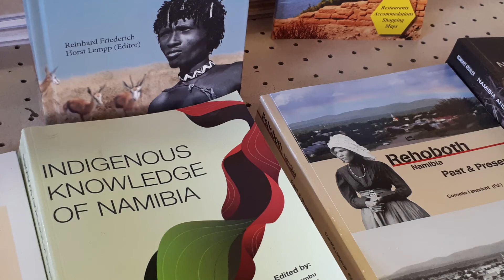A postcard from: The dunes of Swakopmund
I make no attempt to hide the fact that one of my favourite countries on Earth is Namibia - a country with a history of colonial trauma so similar to and interlinked with my own South Africa, but with a rugged beauty surpassed by nowhere else I have ever been!

My biggest regret is not having documented my previous trips in any great detail - so until I get to go again, please enjoy this snapshot of an off-road adventure through the dunes near Swakopmund, climbing Dune-7 near Walvisbaai, and a few photos of other aspects of the country for good measure.